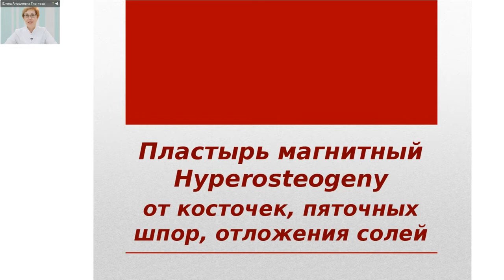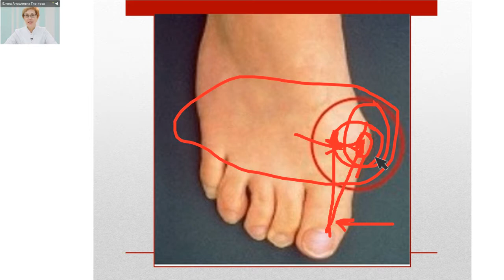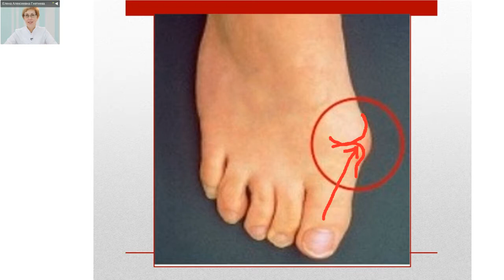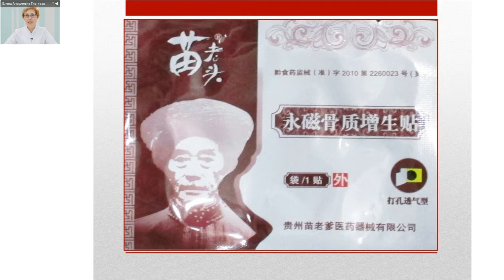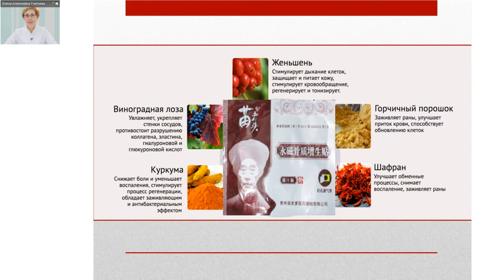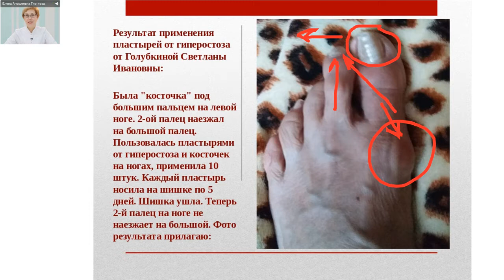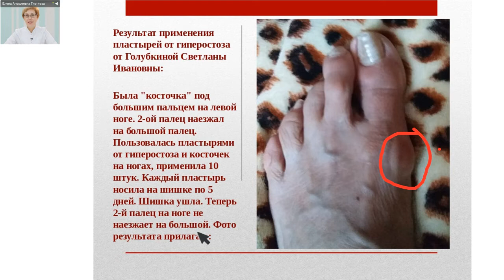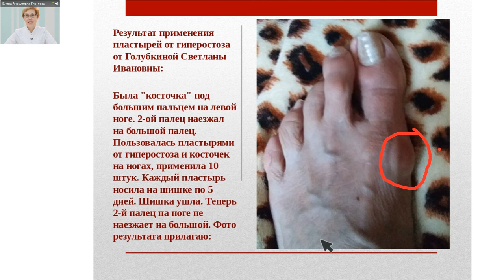Пластыри от гиперостоза, отложения солей, косточек, пяточных шпор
Пластырь магнитный Hyperosteogeny для устранения гиперостоза и косточек на ногах - используется при лечении гипертрофии хрящевой и соединительной ткани, «косточек» на ногах, артритов, артрозов и «шпор» на ногах, острых и хронических болях в суставах.

Тайминг:
0.15 - Гиперостоз, отложение солей.
0.35 - Избыточное разрастание костных структур
0.55 - Спондилёз
1.30 - Косточки на стопах, вальгус, варус
2.50 - Причины искривления большого пальца стопы
8.55 - Магнитный пластырь
9.15 - Состав пластыря
10.43 - Отзывы.

Пластыри от гиперостоза, отложения солей, косточек, пяточных шпор. Магнитные пластыри.

Показания к применению:
острый шейный и хронический поясничный гиперостоз;
лечение гипертрофии хрящевой и соединительной ткани;
лечение "косточек" на ногах, возникающих в результате деформации плюсневой кости большого пальца;
артриты, артрозы и шпоры на ногах;
острые и хронические боли в суставах.

Особые указания: не является лекарственным средством.

Способ применения: промойте тёплой водой проблемный участок кожи, тщательно просушите и наклейте пластырь на повреждённое место. Пластырь снимается через двое суток. Третьи сутки пластырь не применяется. Далее по той же схеме (2 через 1).

Дополнительные рекомендации по применению пластыря при умеренно выраженных деформациях кости: массаж, физиотерапевтические сеансы, физические упражнения. Для укрепления связочного аппарата стопы можно выполнять следующие упражнения - вращение стопами в одну и в другую сторону, сгибание и разгибание ног в голеностопном суставе, отведение стоп наружу и сведение их внутрь, сгибание и разгибание пальцев ног, большими пальцами ног ухватить ткань или карандаш, приподнять их и положить на пол; натянуть большую резинку между большими пальцами ног и растягивать её во всех направлениях.

Стандартный курс лечения: 16-20 пластырей - на одну болевую зону. В зависимости от состояния больного, курс может быть продлён.

Состав:

Шафран – предотвращает переход костного разрастания в раковую опухоль, очищает кровь от токсинов, снижает уровень радиации в организме и воспаление.
Виноградная лоза – улучшает обмен веществ, выводит токсины, восстанавливает силы организма.
Куркума – борется с большим количеством заболеваний эффективнее, чем многие антибиотики, при этом в отличие от последних не вызывает побочных эффектов, издревле используется в медицине разных стран как средство по борьбе с артритом.
Panax – стимулирует двигательные функции организма, снимает воспаление, обладает противоопухолевым воздействием, останавливает бесконтрольное деление клеток в суставах и костях, восстанавливает кровоснабжение тканей.
Rupestonic – обладает ярко выраженным деструктивным воздействием на губчатую ткань, что позволяет добиться постепенного разрушения костного нароста без повреждения оболочки кости.

Размер пластырей: 9 x 7 см.

Пошаговая система работы в интернете и растущие доходы. Тебе это интересно? Присоединяйся к моей команде единомышленников